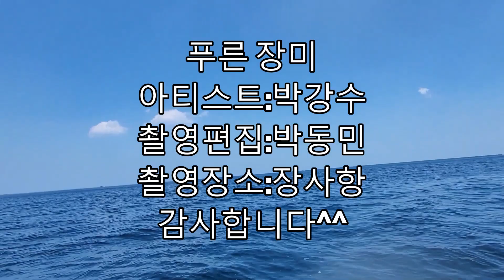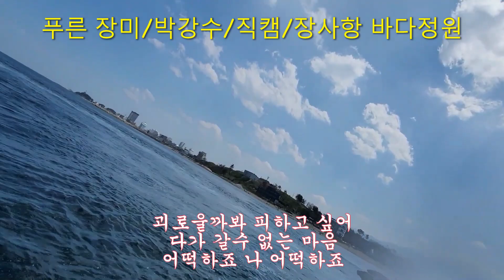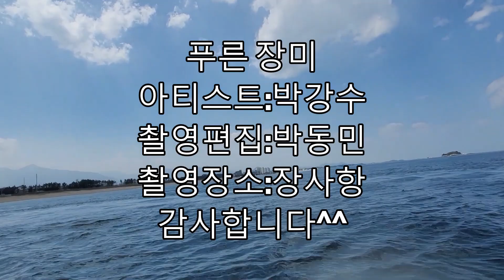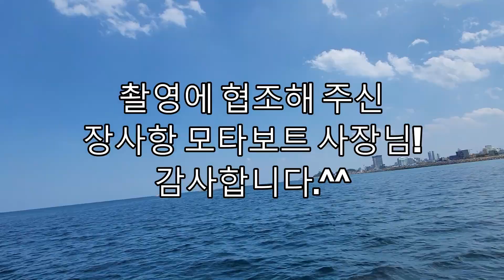푸른장미/박강수/연속3번듣기/직캠/장사항바다정원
푸른장미/박강수

더 가까이는 오지 말았으면 해
다시 내가 그대를 향하여
가시가 되어 찌르게 될까봐
향기보다 더 아픈 기억을
주게 될까봐 나 두려워져
사랑이라도 그대 눈물 흘릴까봐
아름다워 외로운 눈길
피할 수 없어
어찌할 수 없던 마음
어떡하죠 나 어떡하죠
밤이 내리면 푸른빛을 받아
태양보다 뜨거운 사랑을
받게 될까봐
나 두려워져
사랑이라도 그대에게
가시가 돼버릴까봐
괴로울까봐 피하고 싶어
다가 갈수 없는 마음